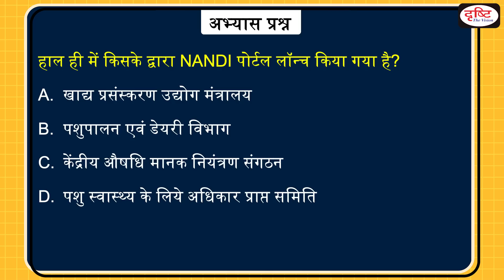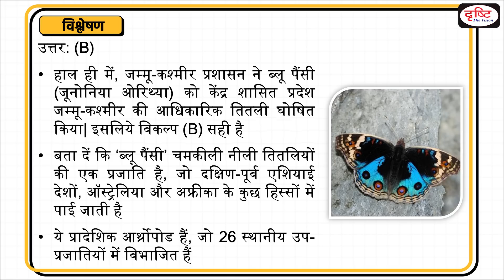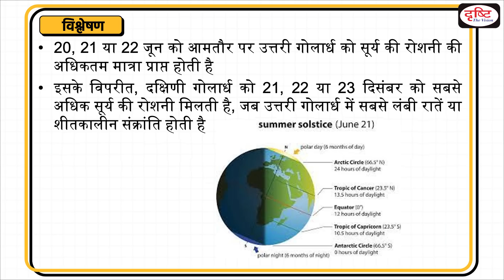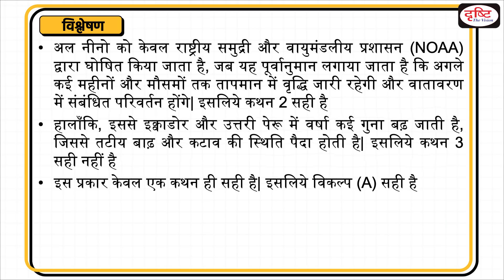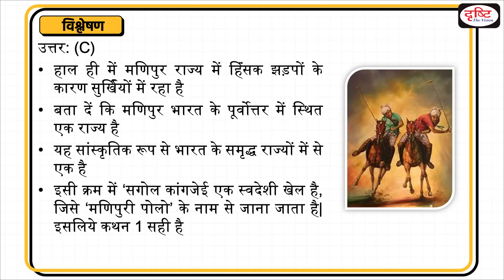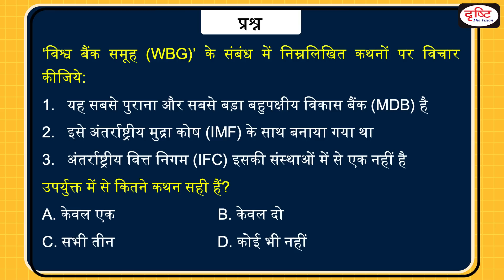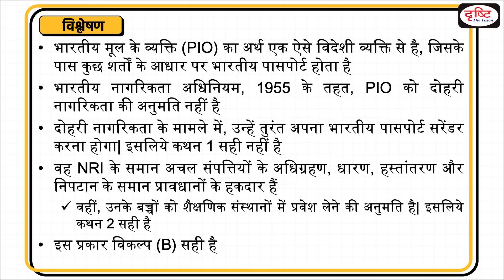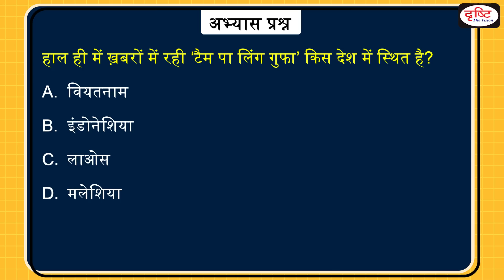Today’s GK – 29 June 2023 | UPSC Current Affairs | Drishti IAS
El Nino, Summer solstice, Blue pansy (Junonia orithya), Quality Council of India, Director of the United Nations Office for Outer Space Affairs (UNOOSA), John Goodenough, Manipur, World Bank Group, Persons of Indian Origin, Tam Pà Ling Cave.

1. Videos by Dr. Vikas Divyakriti

2. Concept Talk- By Dr. Vikas Divyakirti